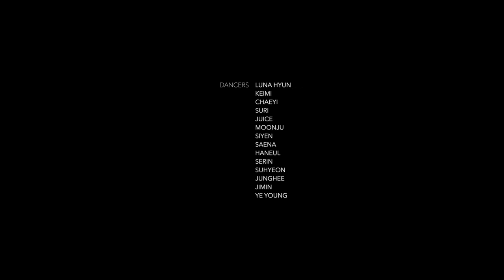ALiENZ | Dinah Jane - Heard It All Before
Luna Hyun Choreography

E-MAIL | INFO & PARTNERSHIP _ 안내 & 파트너쉽